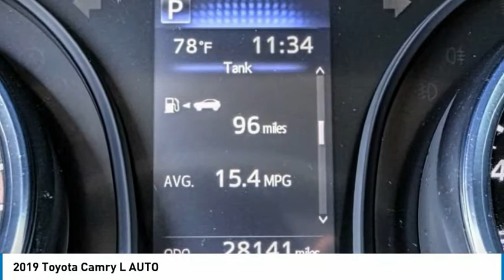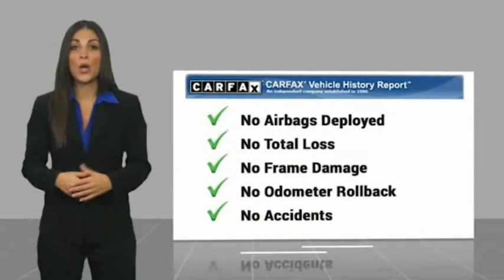2019 Toyota Camry MONTEREY PARK ROSEMEAD EL MONTE MONTEBELLO LOS ANGELES C88991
2019 Toyota Camry L AUTO

1100 W Main St.

BRAVO CHRYSLER DODGE JEEP RAM OF ALHAMBRA, PROUDLY SERVING LOS ANGELES, SAN GABRIEL VALLEY, MONTEREY PARK, EL MONTE, AND SURROUNDING CALIFORNIA LOCATIONS. THIS GRAY 2019 Toyota CAMRY IS EQUIPPED WITH A Engine: 2.5L I-4 DOHC 16-Valve -inc: VVT-iE intake and VVT-i exhaust, AUTOMATIC TRANSMISSION, AND RECEIVES AN ESTIMATED 29 City/41 Hwy MPG. CONTACT BRAVO CHRYSLER DODGE JEEP RAM OF ALHAMBRA TO SCHEDULE A TEST DRIVE AND TAKE THIS 2019 Toyota CAMRY HOME TODAY, OR VISIT OUR SHOWROOM CONVENIENTLY LOCATED AT 1100 W. MAIN STREET ALHAMBRA, CA 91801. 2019 Toyota CAMRY L AUTO Recent Arrival! 29/41 City/Highway MPG Odometer is 19089 miles below market average! Clean Carfax, Bluetooth, Backup Camera, 4-Wheel Disc Brakes, 6 Speakers, 7.5J x 17 Alloy Wheels, ABS brakes, Active Cruise Control, Air Conditioning, Alloy wheels, AM/FM radio, Auto High-beam Headlights, Brake assist, Bumpers: body-color, Delay-off headlights, Driver door bin, Driver vanity mirror, Dual front impact airbags, Dual front side impact airbags, Electronic Stability Control, Emergency communication system: Safety Connect, Exterior Parking Camera Rear, Fabric Seat Trim, Four wheel independent suspension, Front anti-roll bar, Front Bucket Seats, Front Center Armrest, Front reading lights, Fully automatic headlights, Illuminated entry, Knee airbag, Low tire pressure warning, Navigation System, Occupant sensing airbag, Outside temperature display, Overhead airbag, Overhead console, Panic alarm, Passenger door bin, Passenger vanity mirror, Power door mirrors, Power driver seat, Power steering, Power windows, Radio data system, Radio: Entune 3.0 Audio w/App Suite, Rear anti-roll bar, Rear reading lights, Rear seat center armrest, Rear side impact airbag, Rear window defroster, Remote keyless entry, Security system, Speed control, Speed-sensing steering, Split folding rear seat, Steering wheel mounted audio controls, Tachometer, Telescoping steering wheel, Tilt steering wheel, Traction control, Trip computer, Variably intermittent wipers. 4D Sedan 2.5L I4 DOHC 16V FWD 8-Speed Automatic Bravo Chrysler Dodge Jeep RAM dealership is a new kind of dealership, where we put our customers needs first. We are located in Alhambra, CA, just miles east from the Downtown Los Angeles area. Our dealership has been proudly serving the Los Angeles area and the San Gabriel Valley community under our new ownership as of June 6, 2017. When shopping for a new vehicle you will get assigned a professional Product Specialist to help you find the right vehicle for you. No commission, no pressure is our motto. Our Service Department does not fall behind, we have on-hand knowledgeable Service Advisor s that offer multi-lingual service in English, Spanish, and Mandarin Chinese. Awards: * 2019 KBB.com 10 Best Sedans Under $30,000 * 2019 KBB.com 10 Most Comfortable Cars Under $30,000 * 2019 KBB.com Brand Image Awards * 2019 KBB.com Best Resale Value Awards Prices do not include government fees and taxes, any finance charges, any dealer document processing charge, any electronic filing charge, and any emission testing charge. Prices of vehicles on this website do not necessarily include accessories, dealer ship ad on s or mark ups, that may have been applied to any of our vehicles at the dealership. Advertised selling price does NOT apply to leases. Here at Bravo Chrysler Dodge Jeep Ram, we will work with you on getting the most value for your current vehicle trade in, no matter the condition it is in, and get you into the new or pre-owned vehicle you want! While every reasonable effort is made to ensure the accuracy of this information, we are not responsible for any errors or omissions contained in the description, pricing, or availability for this vehicle. Please verify any information in question with our professional sales staff. All applicable rebates require proof of qualification and proper documentation before vehicle delivery. Please call to see if you qualify for additional factory rebates! Stock #: C88991 | VIN: 4T1B11HK1KU847358 | 2019 Toyota CAMRY 4D Bravo Chrysler Dodge Jeep Ram